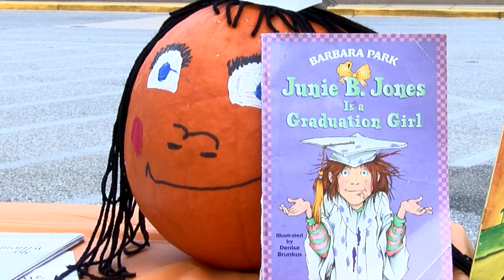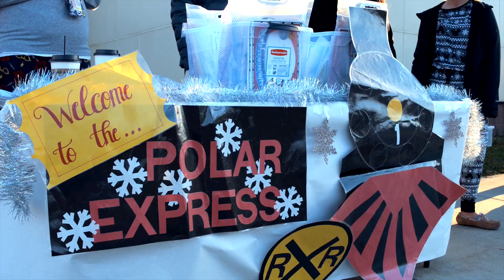NewsBreak Year in Review - Holiday Spirit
As NewsBreak takes look back at the 2020-21 school year in Charles County Public Schools, see how several elementary schools helped their students celebrate their favorite holidays. To watch the full program on our live stream site, go